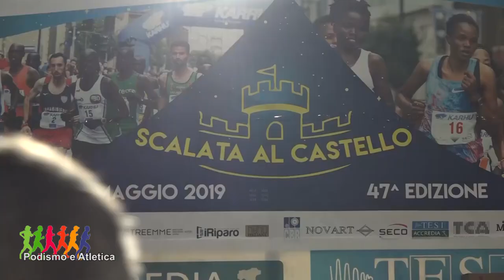Podismo - Grande partecipazione di Atleti alla 47° edizione della Scalata al Castello